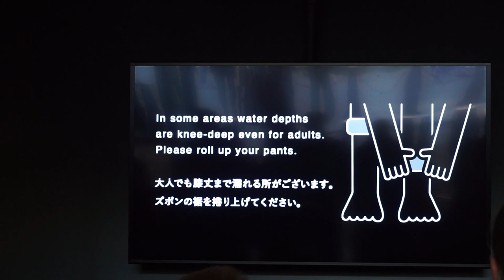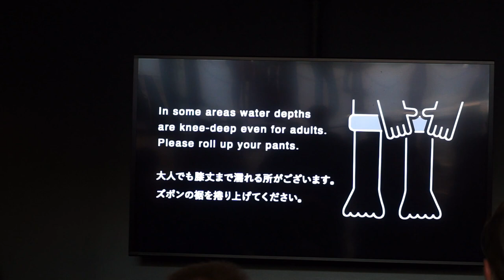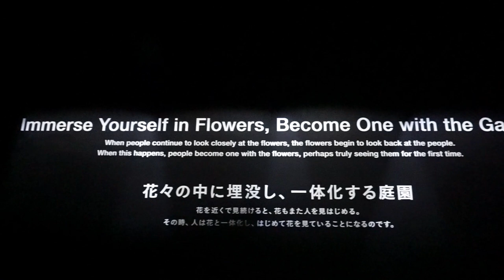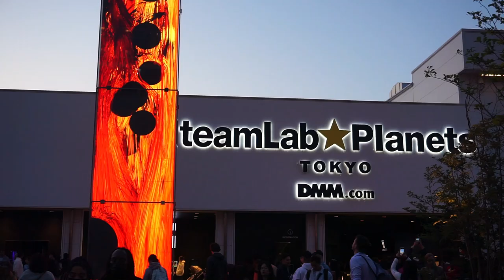The best digital art museum - teamLab Planets 🇯🇵 [CC]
The best digital art museum to visit in Japan!

Subtitles available in English, Portuguese and Japanese

00:00 - 00:21 INTRO
00:22 - 00:47 ODAIBA
00:48 - 01:30 teamLab Planets
01:31 - 3:01 THE INFINITE CRYSTAL UNIVERSE
03:02 - 04:08 DRAWING ON THE WATER SURFACE
04:09 - 05:00 THREE-DIMENSIONAL EXISTENCE
05:09 - 06:44 FLOATING IN THE FALLING UNIVERSE OF FLOWERS
06:45 - 07:55 FLOATING FLOWER GARDEN
07:56 END

teamLab Planets, Odaiba, Tokyo, Japan.